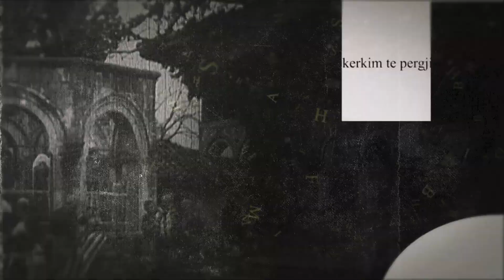Përse | Të jetosh në burgun e burrit!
Në emisionin e radhës “Përse”, gazetari Mentor Kikia rikthen historinë e gruas që u dogj në makinë nga bashkëshorti si dhe dyshimet për organizimin e rrëmbimit të saj në një stacion autobusi. Ndërsa, në një intervistë të rrallë, një grua tregon se si e mundi frikën, paragjykimin dhe kërcënimet, duke u arratisur nga shtëpia e burrit, të cilën ajo e konsideron si një burg, ku jetoi e izoluar për 20 vjet.